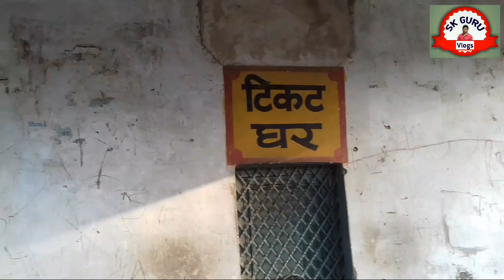Smallest halt_Sitapur Kachahari | सीतापुर कचेहरी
Sitapur ka sbse chhota halt jo sitapur junction aur sitapur city station ke bich me padta h.yah bhut purana aur sabse chhota station h. Ak ticket ghar bhi yhan pr bna hua h.